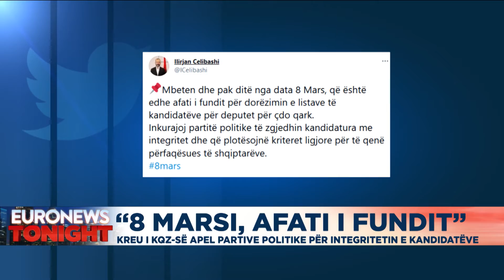Lista e kandidatëve për deputetë, Celibashi thirrje partive 9 ditë para afatit